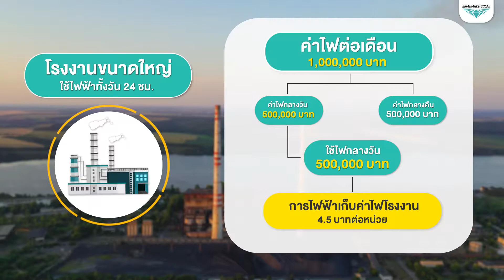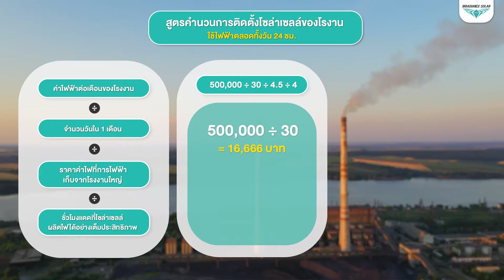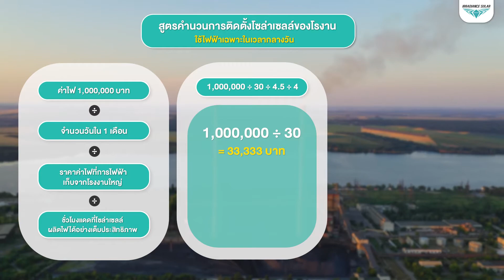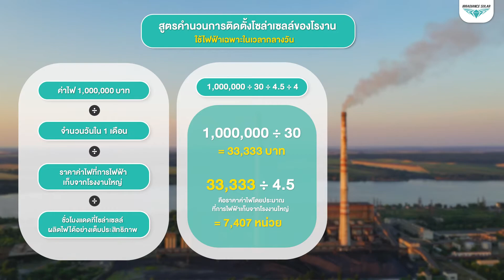โรงงานซีรีส์ EP.2 l โรงงานใหญ่ติดโซล่าเซลล์ขนาดเท่าไหร่ถึงเหมาะสม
โรงงานขนาดใหญ่ ที่มีเครื่องจักรจำนวนมาก ต้องจ่ายค่าไฟ ให้กับการไฟฟ้า หลักล้านต่อเดือน เพื่อให้ธุรกิจของเขายังคงดำเนินต่อไปได้
ปัจจุบันมี Solution ที่ใช้แก้ไขปัญหาค่าไฟแพง คือ "การติดตั้งโซล่าเซลล์"
แต่...โรงงานของคุณควรติดตั้งเท่าไหร่จึงจะเหมาะสม ?? ให้ดูที่พฤติกรรมการใช้ไฟของโรงงานเป็นหลัก
หากโรงงานของคุณทำธุรกิจขนาดใหญ่ที่มีการใช้ไฟฟ้าทั้งวันทั้งคือตลอด 24 ชั่วโมง ค่าไฟต่อเดือน 1ล้านบาท ให้เราเอาตัวเลข 1ล้านบาท มาแบ่งครึ่งในการคำนวนเพื่อแยกการใช้ไฟฟ้าช่วงเวลากลางวันและกลางคือ เท่ากับ 5 แสนบาท ต่อเดือน เเละการไฟฟ้าเก็บค่าไฟโรงงานของคุณอยู่ที่ 4.5 บาทต่อหน่วย หากจะคำนวน ให้คำนวนจากค่าไฟที่โรงงานใช้ในเวลากลางวันเป็นหลัก
*วิธีการคำนวน*
ค่าไฟฟ้าต่อเดือนของโรงงานที่ใช้ตอนกลางวันเป็นหลัก (500,000) ÷ จำนวนวันใน 1 เดือน(30) ÷ ราคาค่าไฟที่การไฟฟ้าเก็บจากโรงงานใหญ่(4.5) ÷ ชั่วโมงแดดที่โซล่าเซลล์จะผลิตไฟได้อย่างเต็มประสิทธิภาพ (4)
ตัวเลขคือ 500,000 ÷ 30 ÷ 4.5 ÷ 4= 925
เท่ากับ 500,000 ÷ 30 = 1 วันโรงงานของคุณใช้ไฟฟ้าวันละ 16,666 บาท
จากนั้นนำ 16,666 ÷ 4.5 = 3,703 จำนวนหน่วยไฟฟ้าที่โรงงานคุณใช้ใน 1 วัน
และ นำ 3,703 ÷ 4 = 925 มีหน่วยเป็นกิโลวัตต์เท่ากับว่าโรงงานของคุณเหมาะสมที่จะติดตั้งโซล่าเซลล์ที่ 925 กิโลวัตต์หรือ0.925 เมกะวัตต์ซึ่งใกล้เคียงกับ 1 เมกะวัตต์ที่มี 1,000 กิโลวัตต์ดังนั้นจึงนิยมติด 1 เมกะวัตต์
สำหรับผู้ประกอบการท่านใดที่สนใจจะติดตั้งโซล่าเซลล์ ทางอิเรเดี๊ยน โซล่า มีทีมที่ปรึกษาที่เชี่ยวชาญด้านโซล่าเซลล์ที่สามารถให้คำตอบกับทุกคำถามเรื่องโซล่าเซลล์ของลูกค้าได้อย่างถูกต้อง
📱 ปรึกษาผู้เชี่ยวชาญด้านโซล่าเซลล์